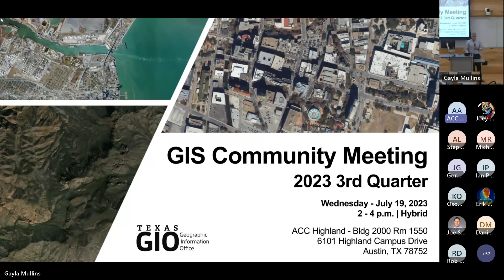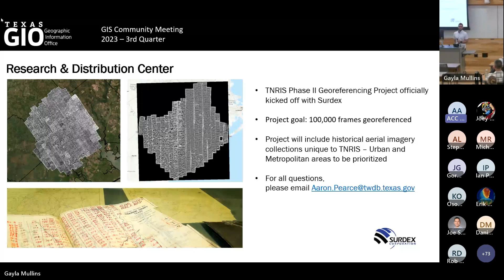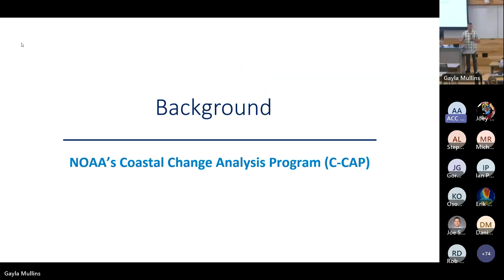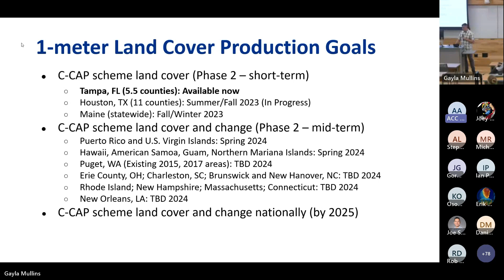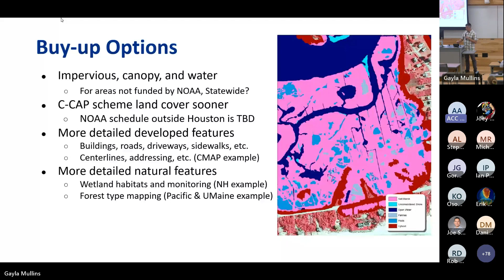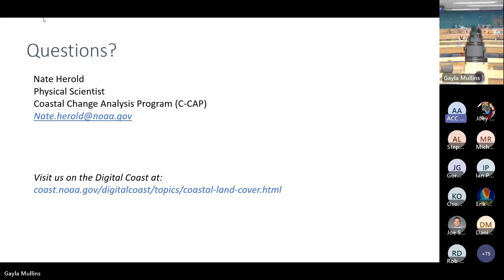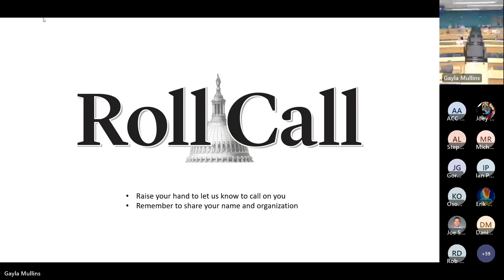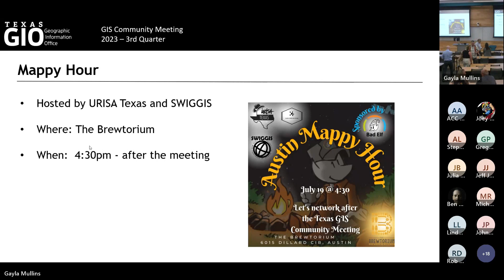2023 3rd Quarter Texas GIS Community Meeting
Full recording of the 2023 3rd Quarter Texas GIS Community meeting held July 19, 2023.

Welcome from Texas Geographic Information Officer 00:58
Thank You to ACC for Hosting 1:49
National States Geographic Information Council (NSGIC) Update 3:41
Agenda: 6:23
Texas GIS Job Openings 7:31
2023 Texas GIS Forum Update 37:11
Texas Imagery Service Update 11:42
Research & Distribution Center Update 17:46
Lidar Classification Initiative Update 21:46
Lidar Acquisitions Update 22:42
Bathymetry Initiatives Update 22:52
Data.tnris.org updates and demos 24:44
Featured Speaker Presentation - NOAA Office for Coastal Management, Nate Herold 33:45
Roll Call opens to GIS Community to share updates 56:51
URISA Texas and SWIGGIS Upcoming Events 1:37:13